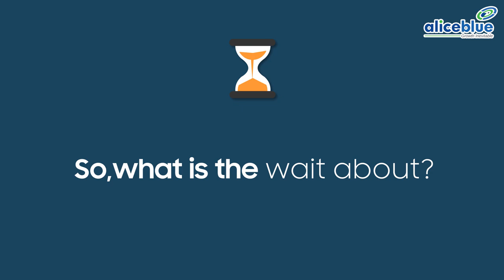Aliceblue Benefits to Traders, Investors & Strategists (In ಕನ್ನಡ)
ನೀವು ಟ್ರೇಡರ್, ಇನ್ವೆಸ್ಟರ್ ಅಥವಾ ಸ್ಟ್ರಾಟಜಿಸ್ಟ್  ಆಗಿದ್ದಲ್ಲಿ ನೀವು ಖಚಿತವಾಗಿ 'ಆಲಿಸ್ ಬ್ಲೂ"ನ ಎಲ್ಲಾ ಪ್ರೊಡಕ್ಟ್ ಮತ್ತು ಸರ್ವಿಸ್'ಗಳ ಲಾಭ ಪಡೆಯಲಿದ್ದೀರಿ..

Also download DIGIPromo, a Dedicated App for our clients, AP's, BDR's to use for promotional activities as well as Lead generation.
Expand your business through DIGIPromo by just sharing useful content in your social network.